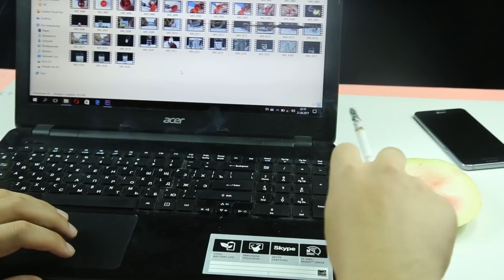4 Useful Life Hacks You Should Know!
4 Useful Life Hacks You Should Know!

Watermelon Hacks